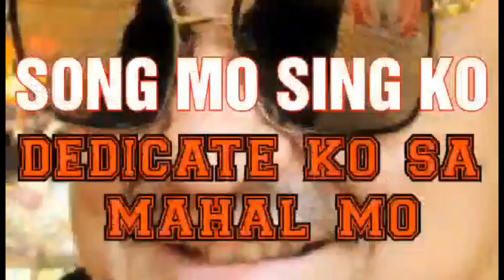ARAW ARAW PASKO BELATED AND ADVANCED HAHAHA!